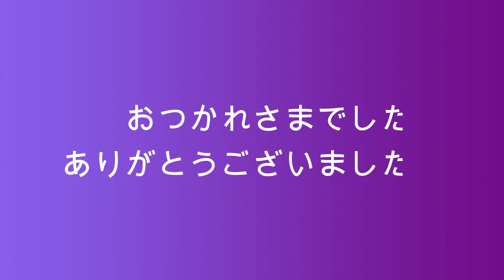て形 Flash Card 【Lesson 15－Lesson 19】Te-form Minna No Nihongo N5 Level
て形Flash Card